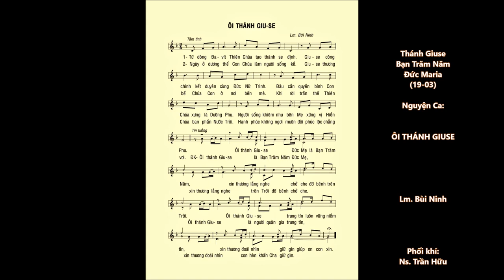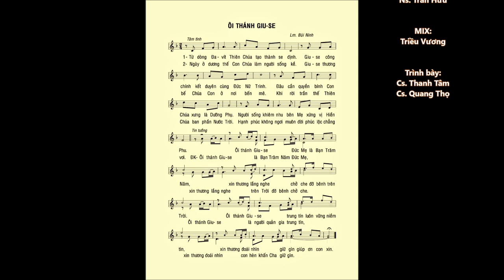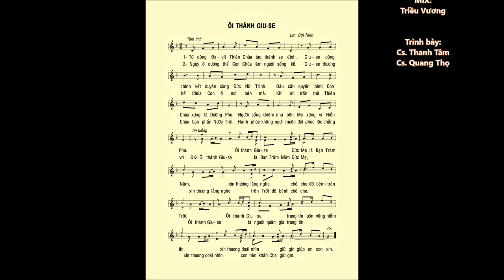Thánh Giuse (19-3) – ÔI THÁNH GIUSE (Ca Nhập lễ / Ca Kết lễ) – Lm. Bùi Ninh